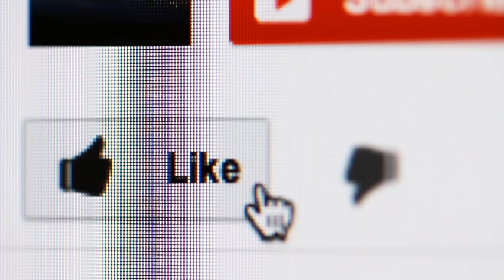O SILÊNCIO. Monstros assustadores que ninguém se lembra. Dr. Who.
O Silêncio tem o poder de se apagar as memória de quem os tenha visto e por causa disso eles controlam os humanos pelas sombras. O criador da raça para série Steven Moffat criou esta ordem religiosa com intuito de serem um dos seres mais assustadores da série Dr. Who. Todos os vídeos e imagens utilizados pertencem a série Dr. Who da BBC.

⏱️TIMESTAMPS⏱️
0:00​​    O silêncio vai cair
2:37    A pergunta final
4:07    Inspiração dos aliens
6:32    Ataque contra a Tardis

IMPORTANTE! Todos os vídeos do canal são baseados em obras de ficção criadas por escritores do mundo todo. No roteiro, apresentamos imagens de outros artistas e cenas de filmes ou séries para ajudar na descrição. Os temas tem relação com a ficção científica, terror e horror. Classificação indicativa: Maiores de 12 anos.